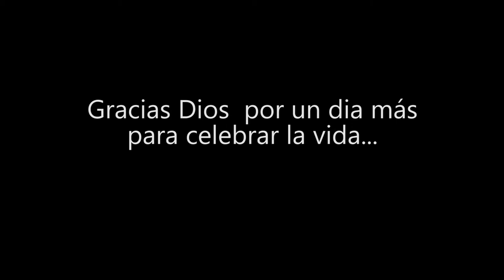MARU Feliz Cumpleaños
dedicado para tu cumpleaños